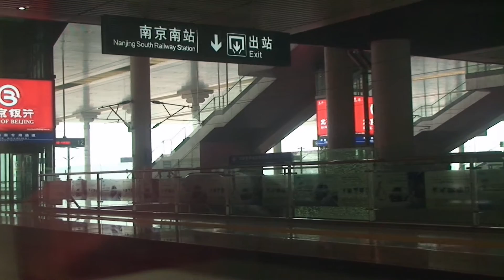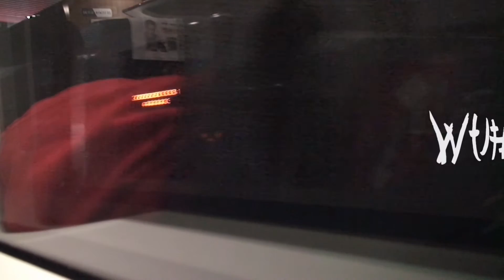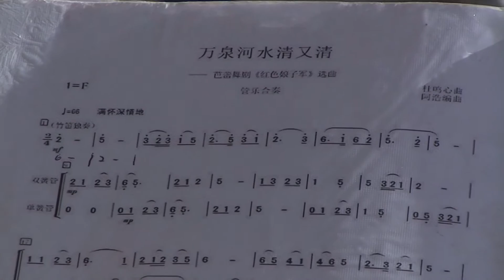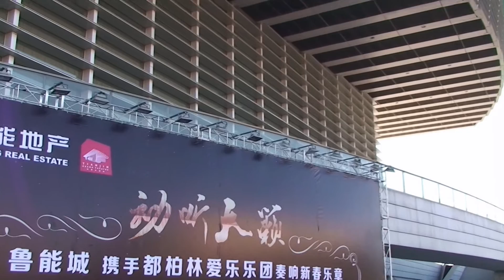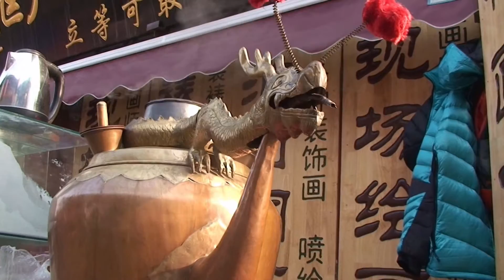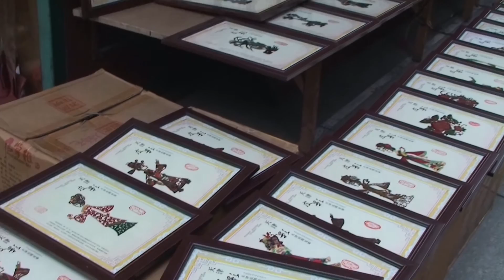Dublin Philharmonic, China Tour 2016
Dublin Philharmony, Conductor Derek Gleeson, China Tour 1-12 January 2016